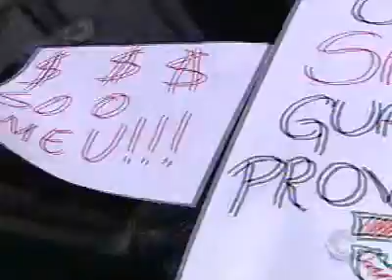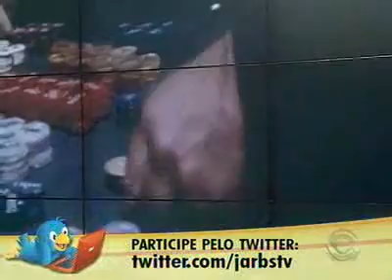Jornal do Almoço - Bloco 3 Quarta-feira, 09/11/2011 (RBS TV POA)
Trecho da BR-116, em Vacaria, onde um caminhão tombou ontem, deve ser liberado no início da tarde - Carolina Bahia comenta a federalização de trechos de algumas estradas gaúchas - Mulher fez protesto em frente a um banco da Capital contra cobrança de dívida indevida
- No estúdio, psiquiatra fala sobre vício em jogos de azar
- Lasier Martins comenta polêmica das diárias dos deputados